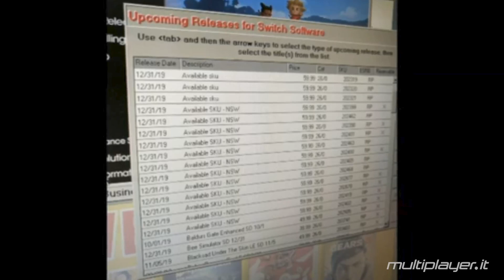Nintendo Direct CONFERMATO! Durerà 40 minuti!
Il Nintendo Direct di settembre è stato confermato: ecco tutti i dettagli e le ipotesi di annuncio, tra Luigi's Mansion 3, Pokémon Spada e Scudo, Zelda e line-up del 2019.